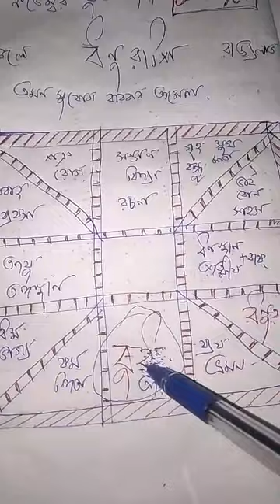ধনু রাশি ৩ রা নভেম্বর বুধ মাগী একাদশী বুদ্ধি বলে রাজ্য লাভ।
ধনু রাশির শুভ দিন।